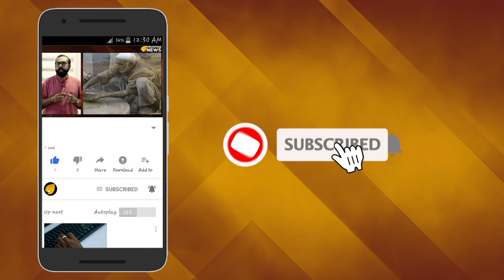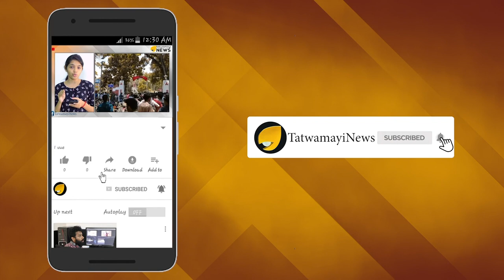വിവരാവകാശ രേഖ സത്യം പറയും; മന്ത്രിയും എം എല്‍ എയും പറയുന്നത് പച്ചക്കള്ളം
ആന്തൂരില്‍ ആത്മഹത്യ ചെയ്ത പ്രവാസി മലയാളി സാജന്‍റെ ആത്മഹത്യയ്ക്ക് ശേഷം വിവാദങ്ങള്‍ കൊടുന്പിരിക്കൊണ്ടപ്പോള്‍  കേട്ട പതിവ് പല്ലവിയായിരുന്നു സ്ഥലം എം എല്‍ എ കൂടിയായ ജയിംസ് മാത്യു സാജന് വേണ്ടി ഇടപെട്ടെന്ന വാചകം. ജെയിംസ് മാത്യുവിന്‍റെ പ്രസ്താവനയെ മന്ത്രി കെ ടി ജലീല്‍ ശരിവെക്കുക കൂടി ചെയ്തപ്പോള്‍ പാര്‍ട്ടി അണികള്‍ മാത്രമല്ല അന്ന് വിശ്വസിച്ചത് കേരളം ഒന്നടങ്കമായിരുന്നു.